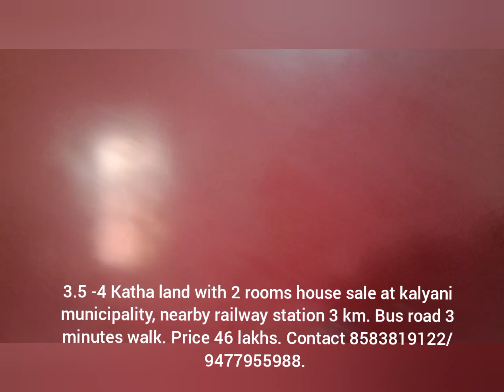2-3 bedroom house with 3.5 katha land sale kalyani municipality, ownership property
3.5 -4 Katha land with 2 rooms house sale at kalyani municipality, nearby railway station 3 km. Bus road 3 minutes walk.

** Car accessible road.